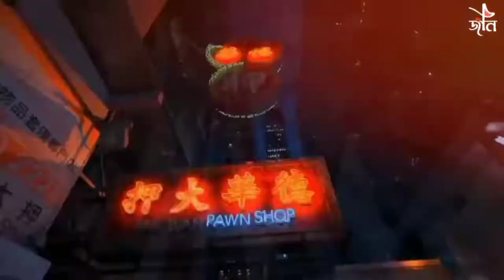Delwar Hossain Saidi Status Waz | Short status Waz | WhatsApp Status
Dear friends, I hope all are well by the infinite mercy of Allah Ta'ala. This is my new youtube channel. I will present all the Islamic status in front of you. One of my requests to you, my channel...

Desclaimer under section 107 of the copyright act 1976 allowance is made for "fair use"for purposes such as criticism, comment, news reporting, teaching, scholarship, and risearch. fair use is a use permitted by copyright statute that might otherwise infringing non-profit educational of parsonal use tips balance in favor fair use.